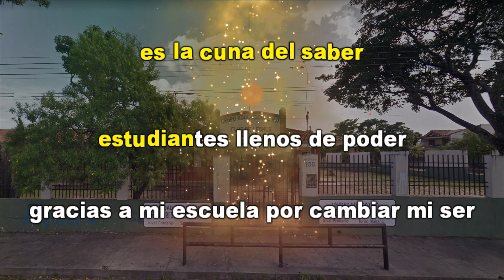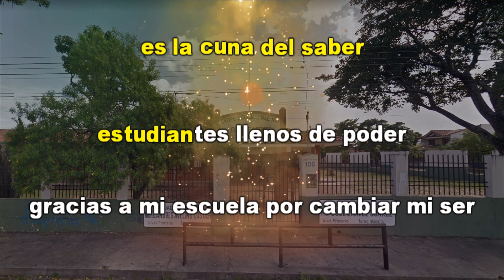Himno a la U.E. José Chávez Suárez - Karaoke instrumental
Vamos niñez estudiosa
Vamos que podemos triunfar
Con esfuerzo lo lograremos
Caminando hacia el saber

Mi escuelita José Chávez Suárez
Es la cuna del saber
estudiantes llenos de poder
Gracias a mi escuela por cambiar mi ser.

Eres fuente inagotable
De enseñanza, entusiasmo y saber
Somos libres y emprendedores
Con esfuerzo lo podremos obtener